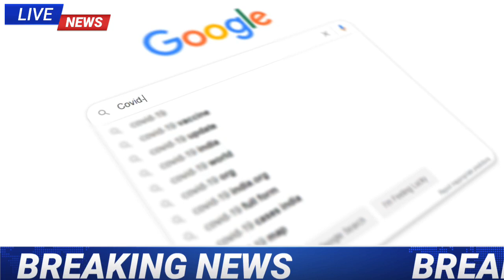2 मिनट पहले आई बुरी धरती फटी घरों में दरार | आज की बड़ी खबर| aaj ki taja khabar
लॉकडाउन 2023 दोबारा लगाने को लेकर बड़ी खबर || क्या दोबारा लगेगा लॉकडाउन | lockdown 🔐डाउन

इस वीडियो में दिखाए गए सारे फोटो,वीडियो काल्पनिक हो सकते हैं लेकिन पूरी खबर सच्ची है।
यह खबर india🇮🇳  की है ।

Today Breaking News ! आज 12 जनवरी 2023 के मुख्य समाचार, PM Modi news, GST, sbi, petrol, gas, Jio, 12 जनवरी 2023 Nonstop News

Today Breaking News ! आज 12 जनवरी 2023 के मुख्य समाचार बड़ी खबरें PM Modi, SBI, weather, Bank, CAB, Jharkhand Election result live Nonstop News | आज की ताजा खबरें | News Headlines | 12 January 2023 | Fatafat khabren || today news [WEATHER NEWS Today] संपूर्ण भारत का 12 जनवरी 2023 का मौसम पूर्वानुमान

Cover topics -

Aaj ki taja khabar, aaj ki latest news,today latest news
abhi abhi ki taja khabar
taja khabar
abhi ki taja khabar
Aaj ki latest news
mausam kaisa rahega
mausam khabar
education news
agriculture news
farmers market price news
latest job's
आज की ताजा खबर, अभी अभी की ताजा खबर, आज की लेटेस्ट न्यूज़, ब्रेकिंग न्यूज़ टुडे, आज की ब्रेकिंग न्यूज़, मौसम कैसा रहेगा, मौसम खबर, एजुकेशन न्यूज़, एग्रीकल्चर न्यूज़, फार्मर मार्केट प्राइस न्यूज़, लेटेस्ट जॉब न्यूज़,
दिल्ली की खबर
हरियाणा की खबर
पंजाब की खबर
राजस्थान की खबर
मध्य प्रदेश की खबर
उत्तर प्रदेश की खबर
उत्तराखंड की खबर
बिहार की खबर
झारखंड की खबर
गुजरात की खबर
महाराष्ट्र की खबर
असम की खबर
मेघालय की खबर
जम्मू कश्मीर खबर
दक्षिण भारत की खबर
अरुणाचल प्रदेश की खबर
छत्तीसगढ़ की खबर
कर्नाटक की खबर
केरल की खबर
मणिपुर मेघालय मिजोरम की खबर
सभी राज्यों की खबर एक साथ